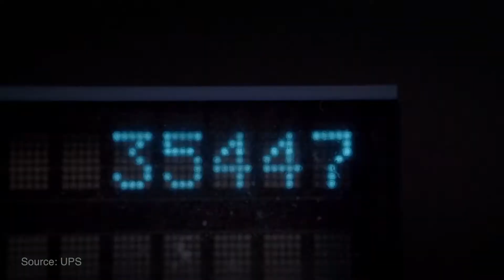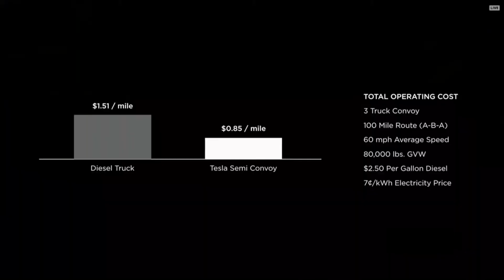3 Reasons Why Tesla's Semi is a BIG DEAL - Elon Musk Announced Fasted Truck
At Telsla’s Special Event last week, Elon Musk revealed the fastest semi truck in the industry. Along with it many trucking industry firsts. While it may represent only a small fraction of the companies future revenue, its sure to disrupt the trucking industry.

Follow me @SumOfAllTech